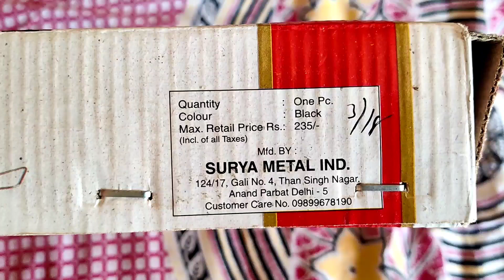Sandwich banane ka sabse sasta jugaad | Non Stick Non Electric Sandwich Maker | How to use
Grill Sandwich Toaster

Tosaa PREMIA 2-Cut Gas Sandwich Toaster